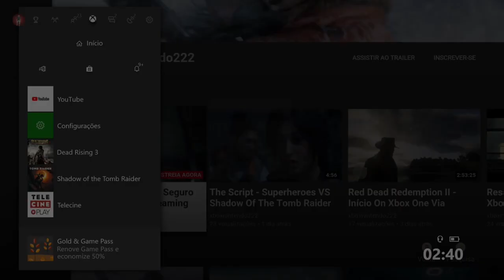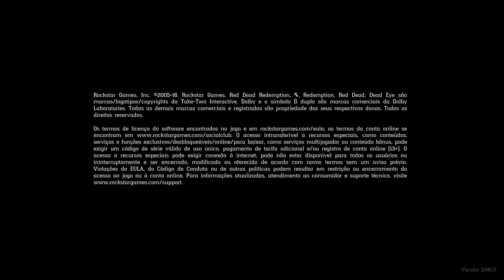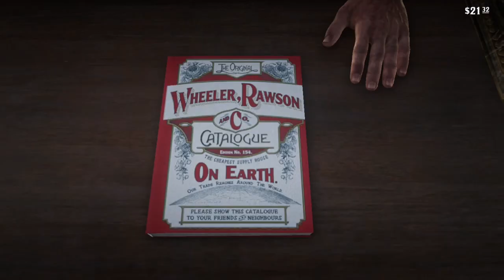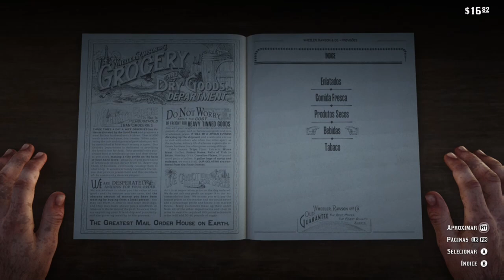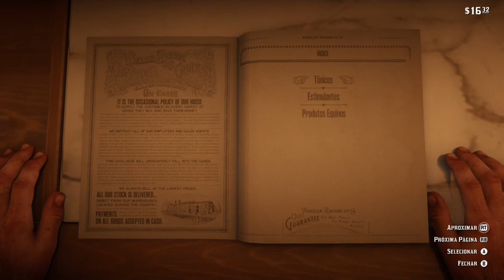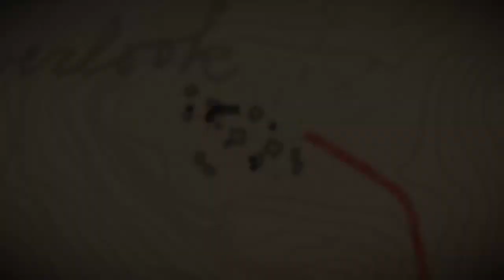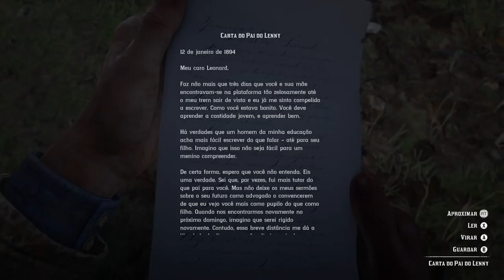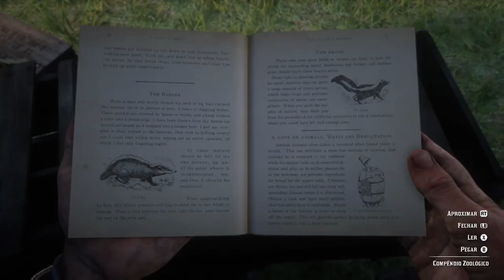Red Dead Redemption 2 - Bom De Briga On Xbox One Via Streaming Windows 10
Arthur Morgan e membros do seu grupo se deslocam para cidade perto do acampamento para comprarem suplementos. Lá uma eles se metem em uma grande confusão.